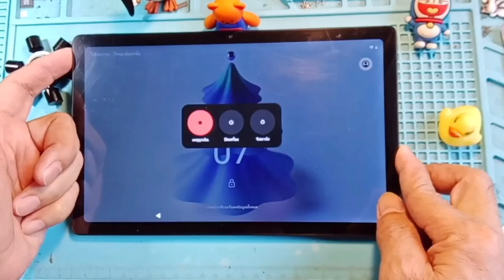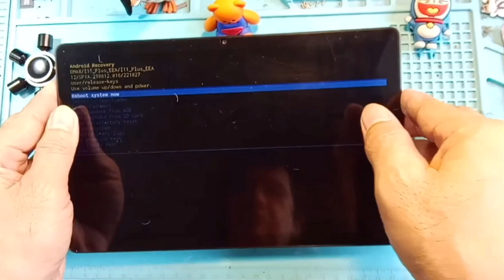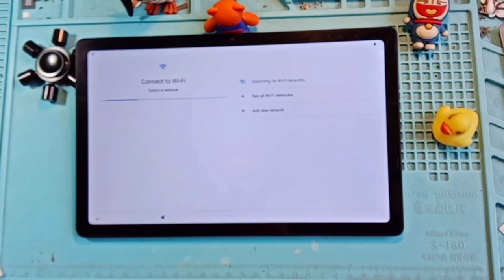ID_UL_key How to UNLOCK How to factory reset a tablet, Chinese or other brands (Bmax l11)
@ID_UL_key‬ How to UNLOCK (How to Guide)  How to factory reset a tablet, Chinese or other brands

      Don't forget to press subscribe, press the bell, press like for notifications, press share, press comment if you find this video useful. to encourage For video creators and continue to create useful videos To share good things that are useful with the whole world because people in this world are friends. (I love everyone in this world because we are friends)

   ไฟล์สำหรับUnlock Google Account frp Bypass Android
ชื่อไฟล์ Android_6_GAM.apk และ FRP_Bypass.apk
   Cr vnrom.net
ถ้าโหลด FRP_Bypass.apk ไม่ได้ ลองลิ้งค์นี้

   FRP unlocking methods and techniques are suitable for owners of their own phones who have forgotten their password. or edit it for a friend and close people only It is not recommended to break the law under any circumstances.

📌▶Facebook Fanpage :

 / accessoriesp.  .

 / id.ulkey.6
📌▶Instragram :

 / accessories.  .